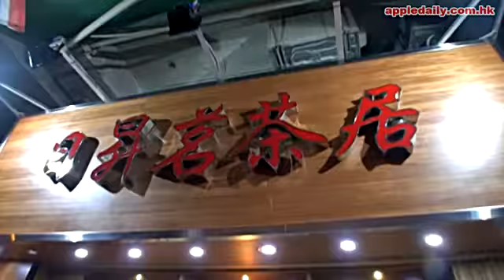惡爺搗亂茶居 快閃一地玻璃碎